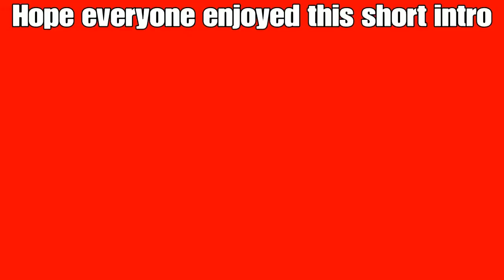HOW TO COMPLETE MOS GRAPPLE CORSE EASY!